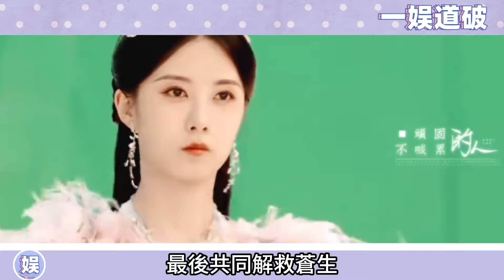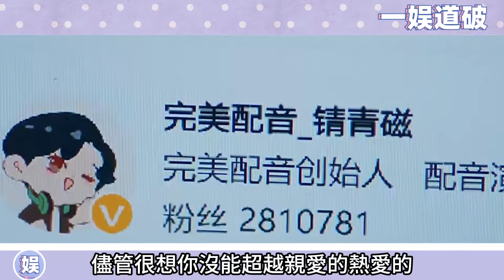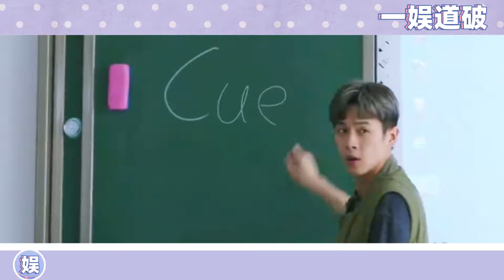近期上檔新劇評分榜TOP8！ 胡歌唐嫣《繁花》排名驚喜，趙露思《神隱》竟排倒數第二，張晚意現偶甜劇不及預期！赵露思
近期上檔新劇評分榜TOP8！ 胡歌唐嫣《繁花》排名驚喜，趙露思《神隱》竟排倒數第二，張晚意現偶甜劇不及預期！

更多精彩视频⬇️
太甜啦！ 譚松韻上臺領獎，凱凱王臺下反應太真實了吧，直接偷拍松韻，脫口而出：我老婆真美~要不說“南得霄亭”是真的呢！

甜哭了！ 吳磊趙露思微博之夜甜蜜同框，後臺打情罵俏親密互動說明一切，妥妥都是小情侶秀恩愛把戲罷了！